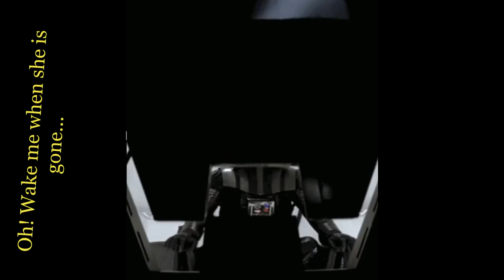Solo update and Disney Lucasfilm is a laughing stock? Giveaways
Star Wars Solo is a box office nightmare for Kathleen Kennedy, Lucasfilm and Disney. It takes a lot of talent to ruin Star Wars, a franchise with 40 years of history and some of the most die hard fans in the world. Well, They've done it.